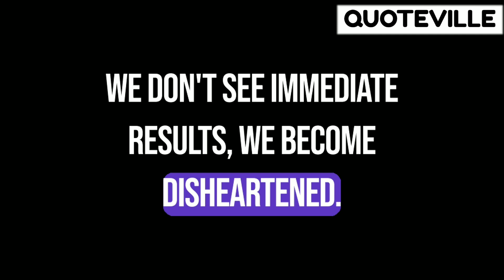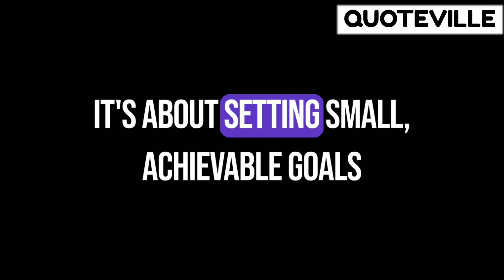YOU WILL NOT SUCCEED....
Remember, it's never too late to start, and the journey of a thousand miles always begins with a single step!

✘ SONG INFORMATION ✘

patience, success, never give up, achieving goals, persistence, dedication, hard work, dreams, motivation, setbacks, journey, resilience, stay focused, positive community, motivation tips, inspiring stories, achieving dreams